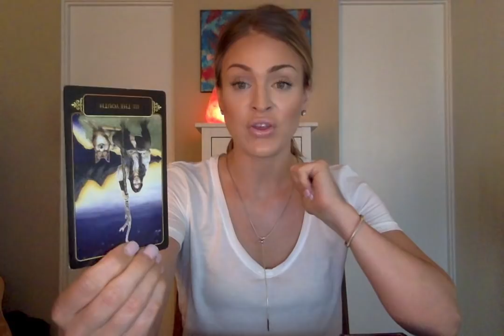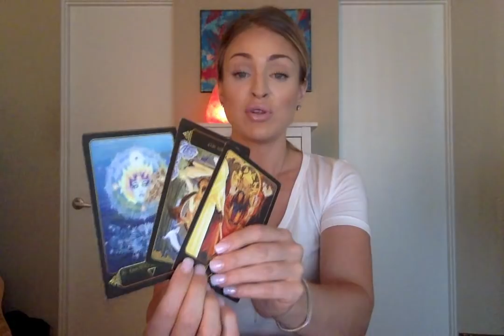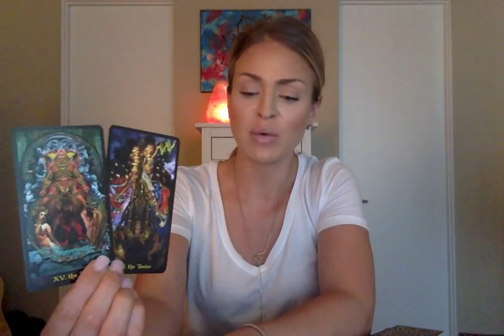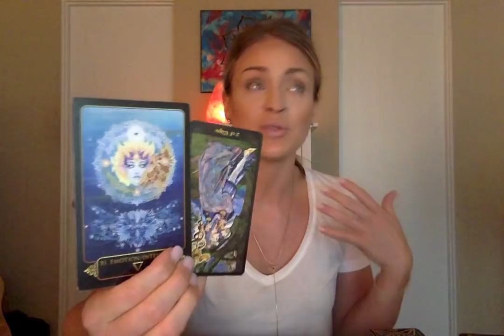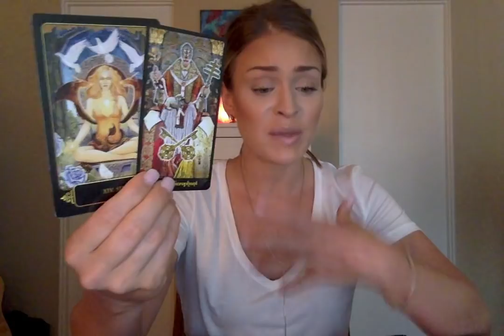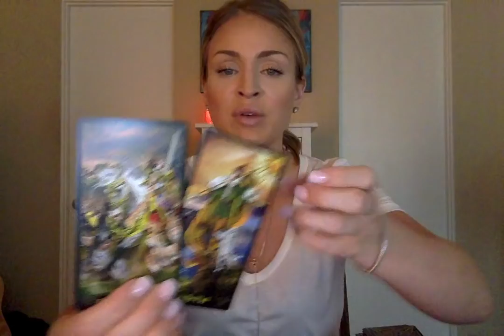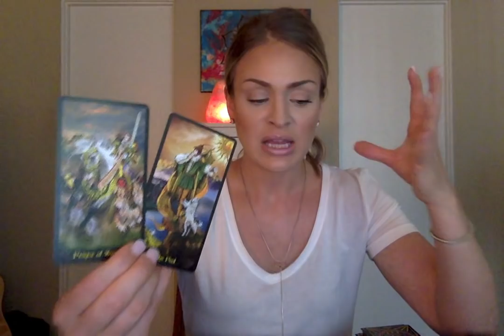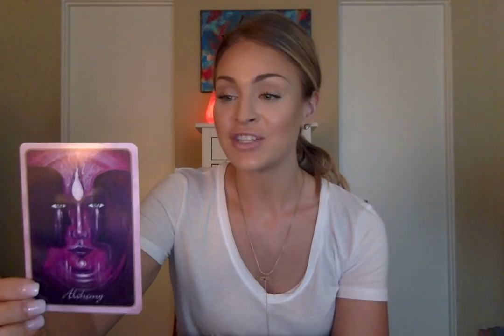Sagittarius August 2018 - Eclipse Energy - Unknow Yourself to Become the Master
Hi Sagittarius,

This video may resonate with you if you (or someone you know) have a Sagittarius sun, moon, venus, or ascending sign.

**I want to give a special thanks to Rachel, A fellow Aquarius, for gracing this reading with her high vibrational artwork!**

Follow Rachel on Instagram @AMETHYSTFIREART

Give me your feedback, I would love to know if this reading resonates with you!

Love & Light,

Chandler Christine